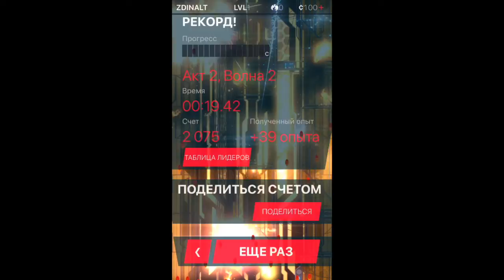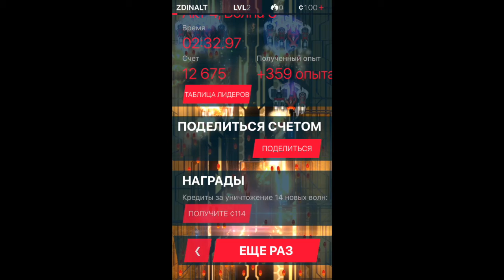Phoenix II. iOS Gameplay. Launch Video.